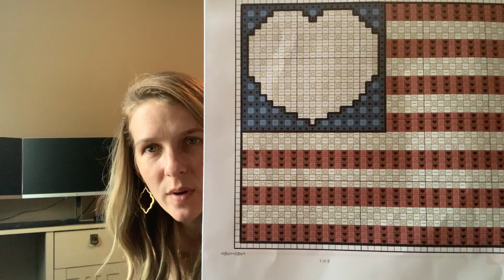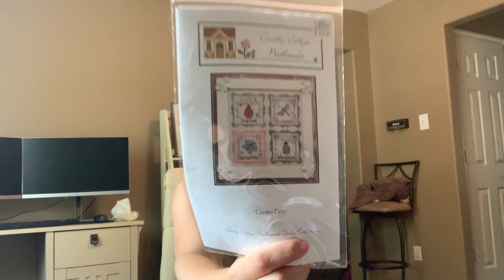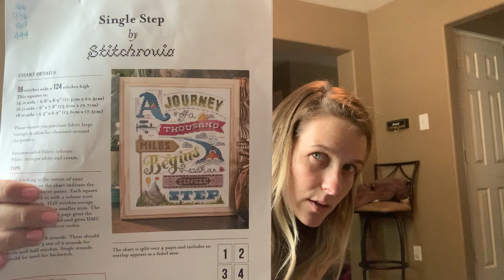Flosstube #12 - 2 finishes and my boyfriend drops in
Thanks for stopping by!! I hope you enjoyed the Flossy update for the past two weeks!

I have listed some links below to the patterns and things I mentioned in this video

Stitchrovia - "Single Step"

Channels mentioned:
Just Keep Stitchin' - Pam and Steph
Hello from Liz Matthews
Kea Bee